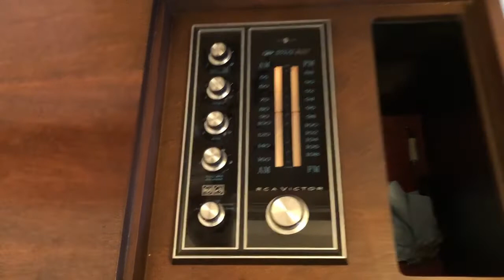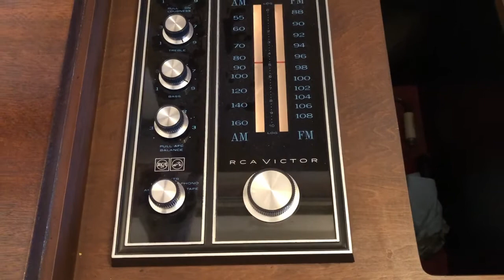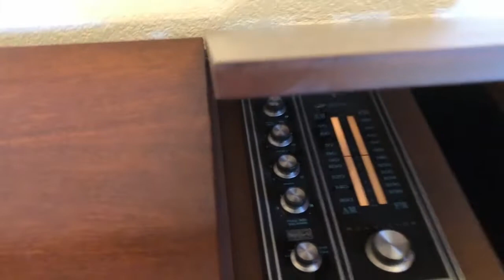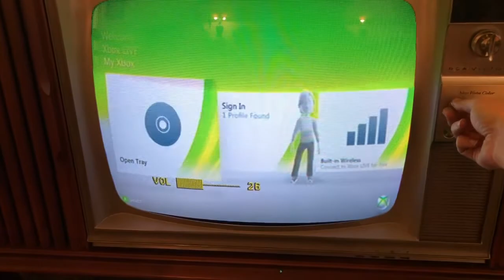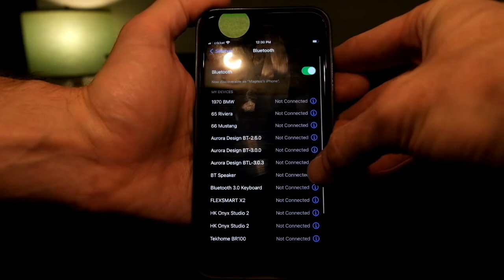RCA Danish Modern TV Stereo Combo with updated TV and Bluetooth Project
For some this is old news, but out of all the TVs I've modified over the years I never made one for my own use. This is it!